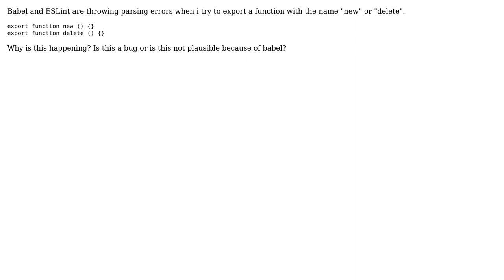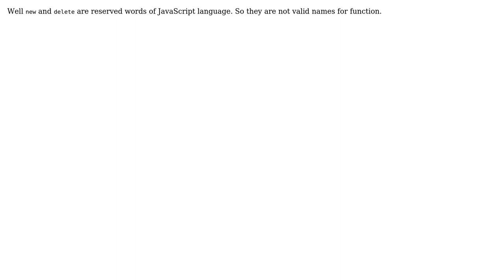Babel ES6 unable to export function called new or delete (2 Solutions!!)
Babel ES6 unable to export function called new or delete

With thanks & praise to God, and with thanks to the many people who have made this project possible! | Content (except music & images) licensed under CC BY-SA | Music | Images & others | With thanks to user Peter Perron user Ivan Vasiljevic user Ajeo and the Stack Exchange Network Trademarks are property of their respective owners. You are responsible for your own actions.